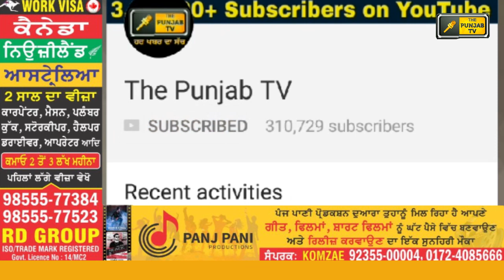ਖਹਿਰਾ ਨੇ ਗੁਆਇਆ ਅਹੁਦਾ, ਅਕਾਲੀਆਂ ਨੂੰ ਆਇਆ ਤਰਸ Akali Dal is making fun of Sukhpal Khaira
Punjab News
Punjabi News